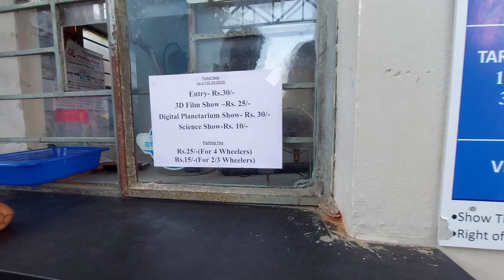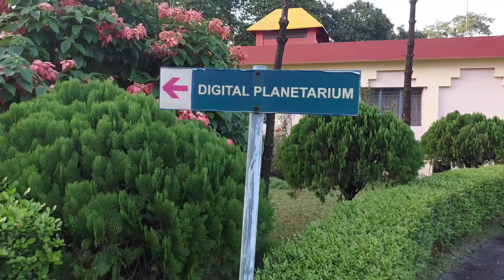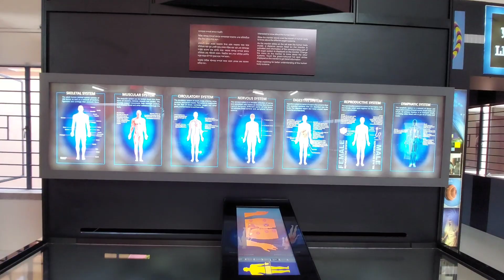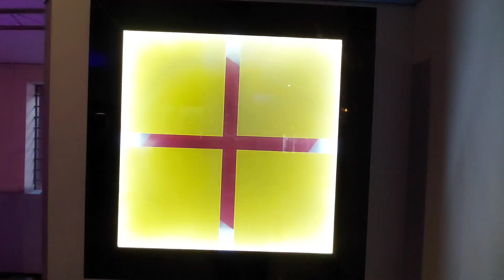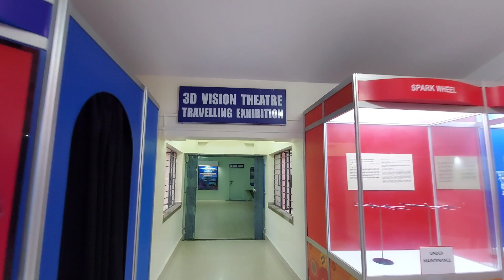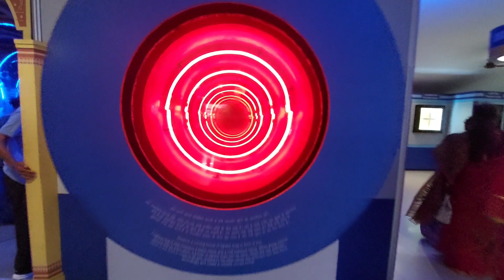north bengal science-city || siliguri science-city || how to go,what to see, entry fees...